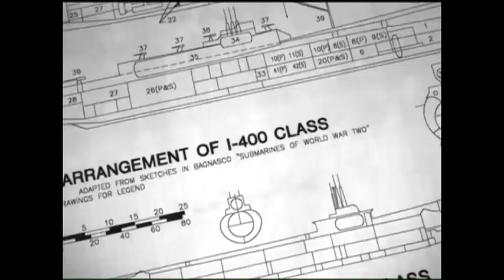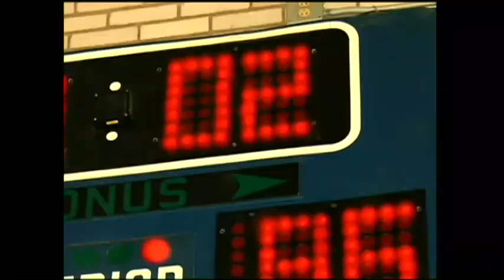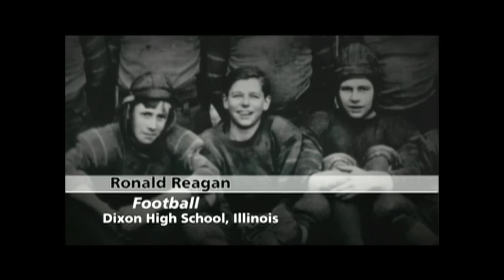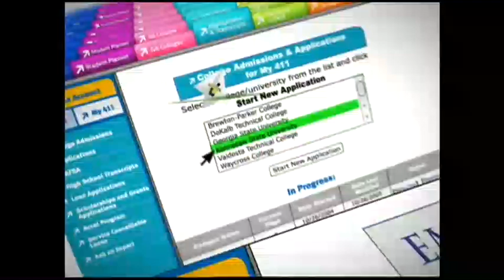GHSA 3A Boys Final: Columbia vs. Butler-Augusta - March 12, 2011